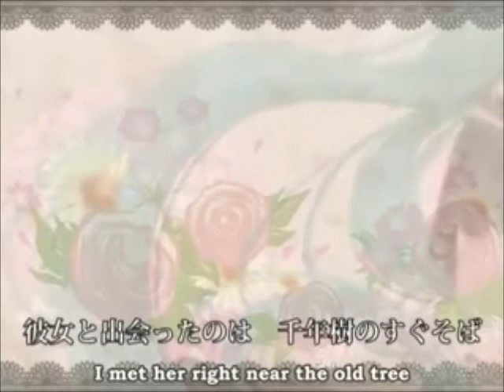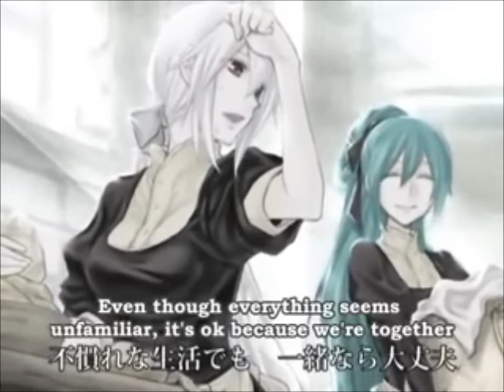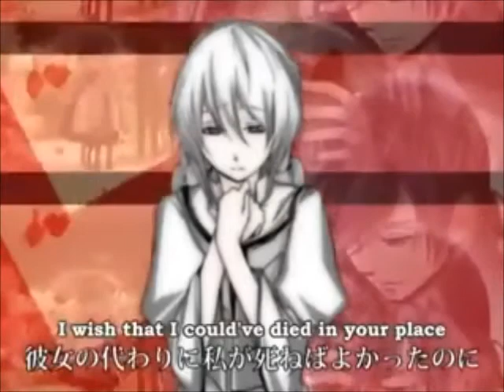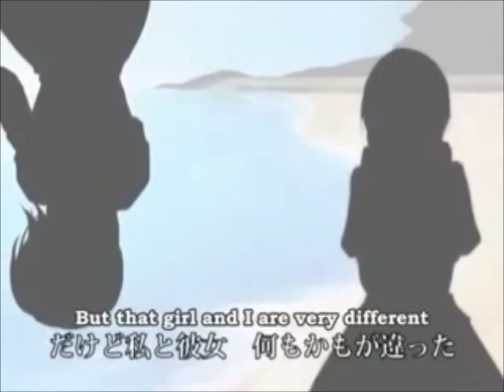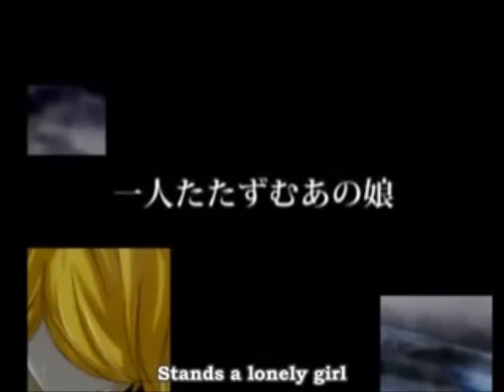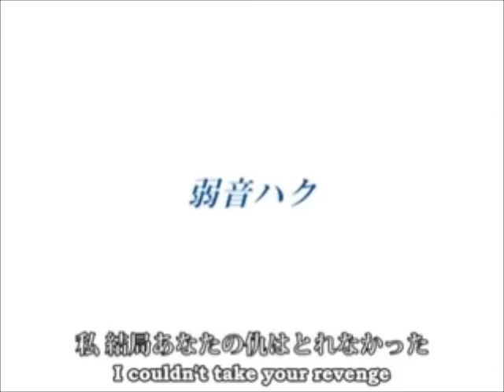[Utau] Daughter of White - Cherryloid ft Ayu & Sachi Eika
Enjoooy     )  ' 3 ' (